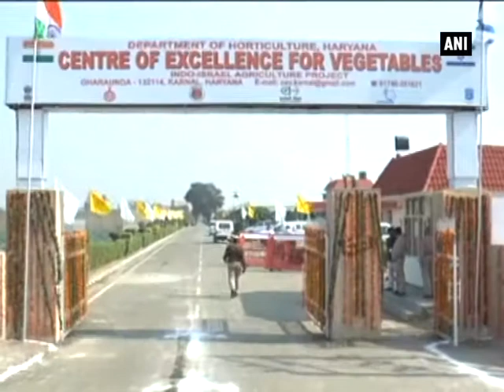Israeli President visits Centre of Excellence for Vegetables - ANI News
Karnal (Haryana), Nov 18 (ANI): Israeli President Reuven Rivlin visited the Indo-Israel Centre of Excellence for Vegetables in Gharaunda and reviewed the progress of the Indo-Israeli projects in Haryana's Karnal city on Friday. Rivlin emphasised on the cooperation between the two countries. The President was accompanied by wife Nechama Rivlin, Haryana Agriculture Minister OP Dhankar, Minister of State Karandev Kamboj and Hafed Chairman Harvinder Kalyan.